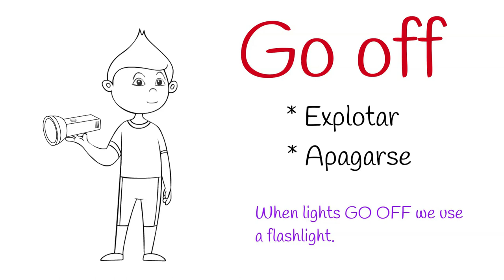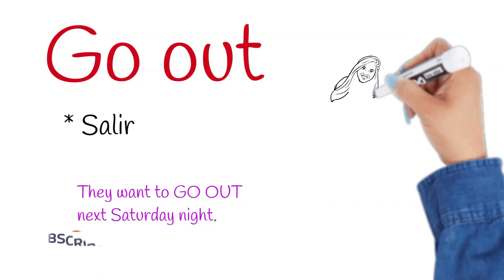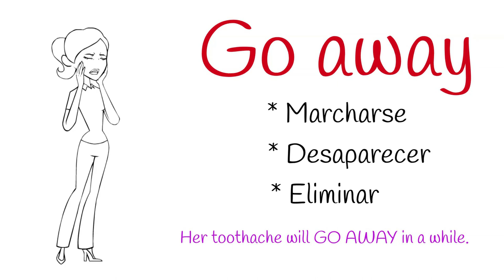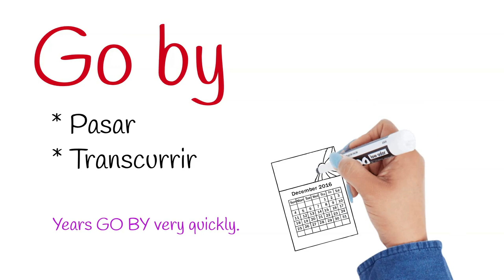⭐10 PHRASAL VERBS con GO con *EJEMPLOS* ⭐[LISTENING]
🟢 ¿Sabes lo que es un PHRASAL VERB? ¿Quieres dominarlos y usarlos correctamente? Comenzamos con el verbo GO.

Inaguramos lista de reproducción exclusiva de PHRASAL VERBS con este vídeo donde aprenderás los 10 phrasal verbs con el verbo GO que más se utilizan. Participa del aprendizaje y comenta el vídeo!